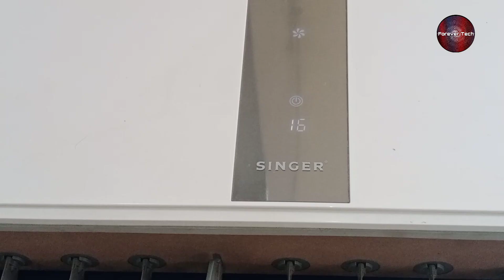Singer Dc Inverter Ac P9 Error Code | P9 Error Code In Air Conditioner | Urdu/Hindi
💡 Twitter Singer Dc Inverter Ac P9 Error Code | P9 Error Code In Air Conditioner | Singer Ac | Forever Tech | hindi/urdu

In this video we have explained about dc inverter air conditioner of Singer P9 error code which is display on indoor unit and we have given tips and tricks to solve the P9 error of dc inverter air conditioner so watch the video fully and listen all the instructions care fully through which you can solve the  problem very efficiently.

Dc inverter air conditioner are most recent development in the field of HVAC and refrigeration the technology is mind blowing to save electricity and reduce electricity bill.
Also it is your responsibility to call service man for regular checkup and service then you can save money other wise if you fail to do above practice then the dc inverter air conditioner will be most expansive thing at your home  Because dc inverter air conditioner service and parts are expansive then the conventional air conditioner, so guys be happy and enjoy your dc inverter air conditioner cooling and heating.